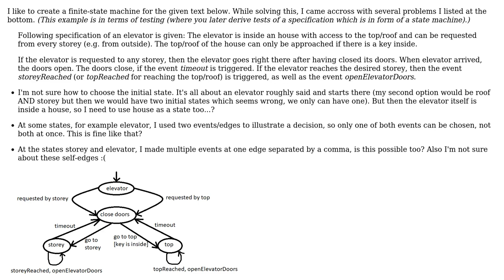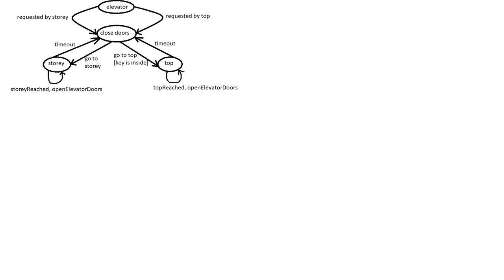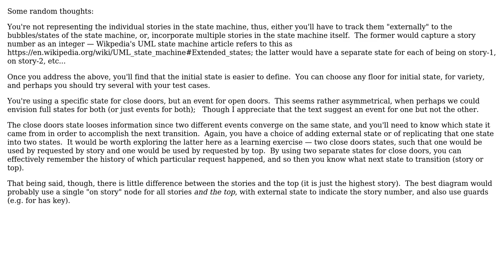Software Engineering: Problem in creating a correct finite-state-machine for a given short text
With thanks & praise to God, and with thanks to the many people who have made this project possible! | Content (except music & images) licensed under CC BY-SA | Music | Images & others | With thanks to user Erik Eidt user cnmesr and the Stack Exchange Network Trademarks are property of their respective owners. You are responsible for your own actions.